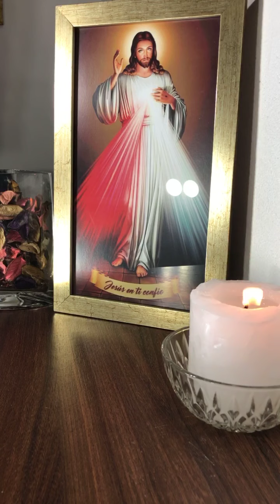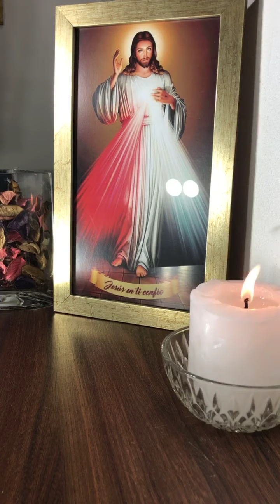Jesús en vos confío ❤️